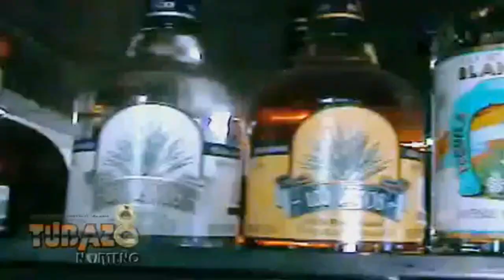Tubazo Norteño El Toma Todo [Video Oficial 2011]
Tubazo Norteño